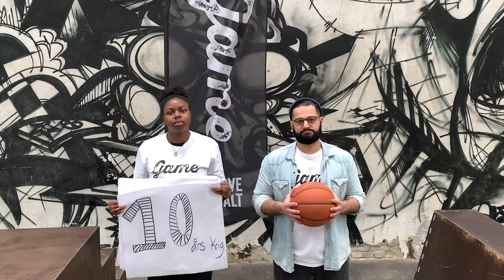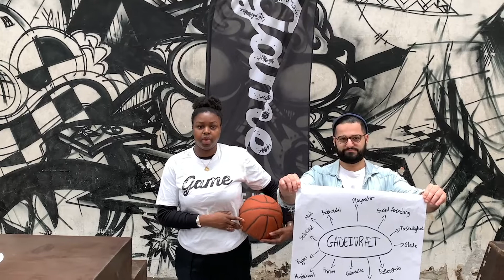GAME: Fællesskab og frirum for børn og unge på flugt (Libanon)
GAME's video til Operation Dagsværks Projektvalg 2020